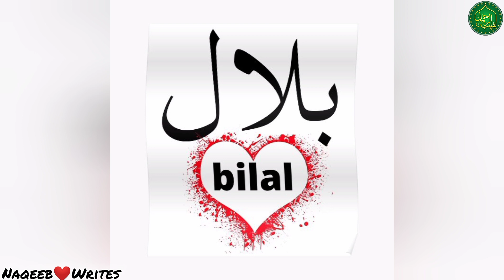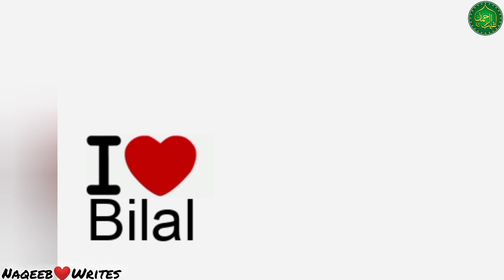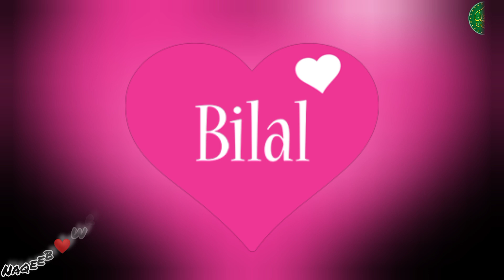peer ajmal raza qadri bayan | Islamic bayan | 2022 bayan